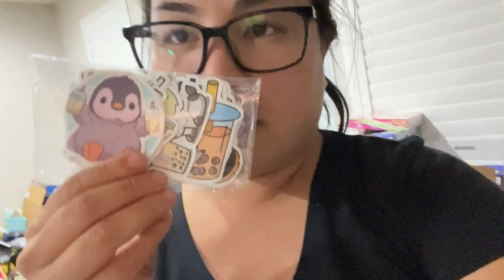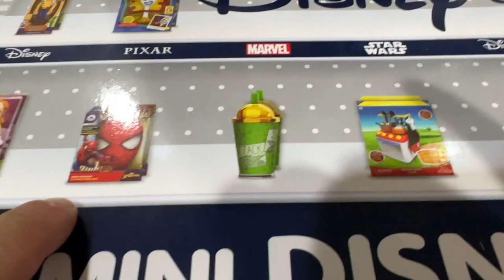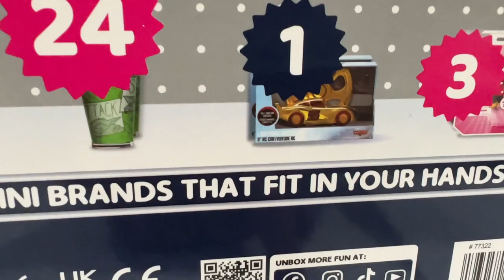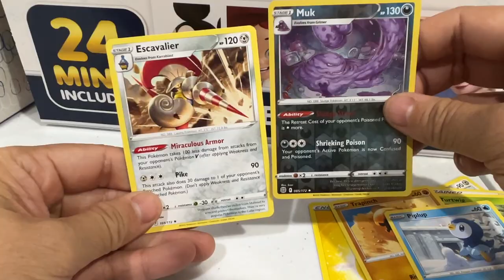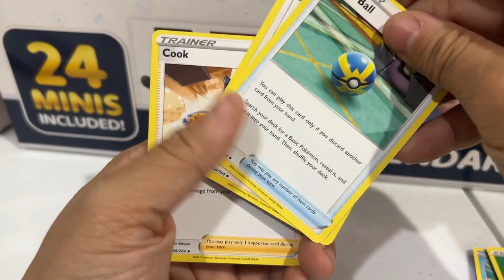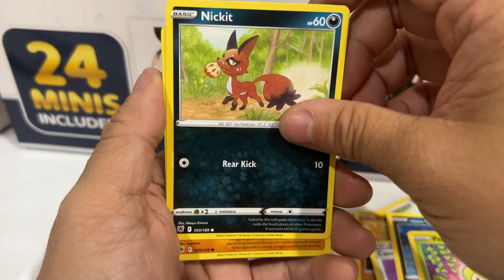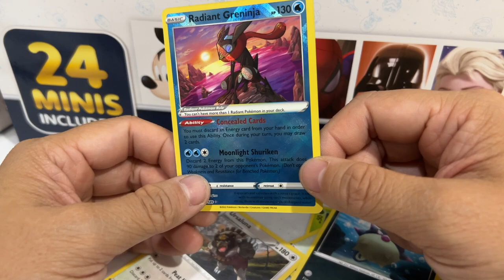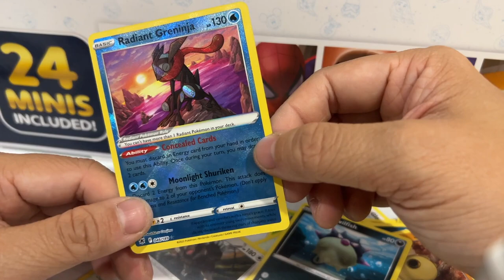Vlogmas 2022 Day 1 - Whhhaaaaaattt???! I'm Really Rusty At This.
Sorry, my hard drive died when the video was processing, so the end got cut off.  I'll figure this out eventually! LOL